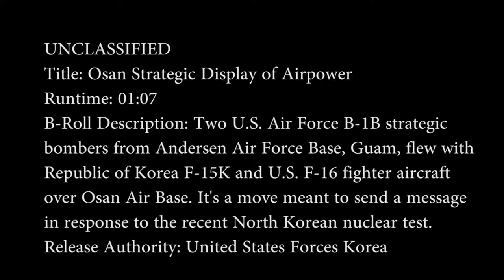USA BOMBER JETS FLY TOWARD NORTH KOREA FOR ANOTHER WW3 - (A Must Watch)